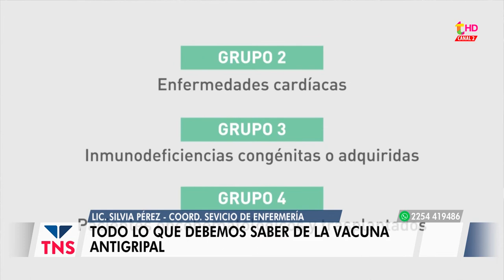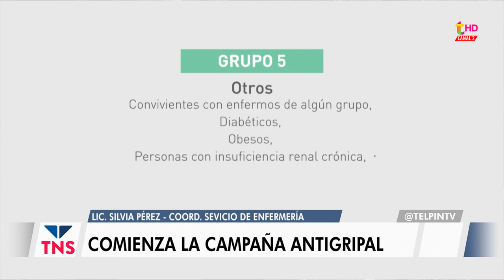PANORAMA DE NOTICIAS DEL 29 DE MARZO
Te contamos lo que pasa en Pinamar y la región en dos minutos